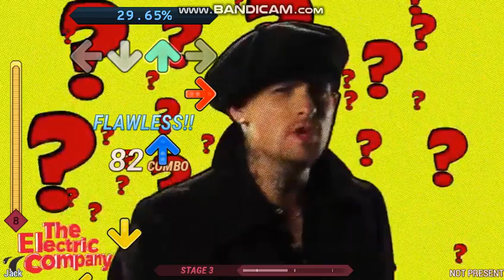StepMania: Who, What, Where, When, Why & How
One of my favorite songs from the PBS Kids GO TV show, The Electric Company.

Pack: Stepmania Is A Experience! & DYHFY 4
Simfile Creator: @Sdq2002Productions